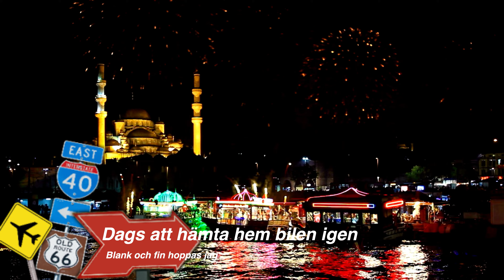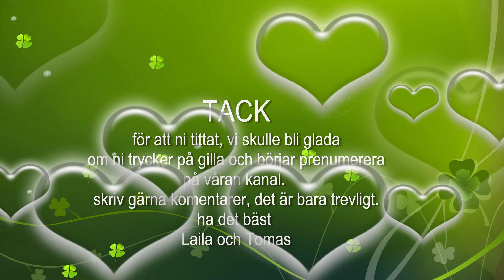Nu är det dags för den årliga lackbehandlingen av husbilen.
Concorde husbilen får lackskyddet bättrat, keramiskt lackskydd tror jag att det heter. TC i Södertälje står för jobbet.
Dom lagade även ett stenskott i framrutan.